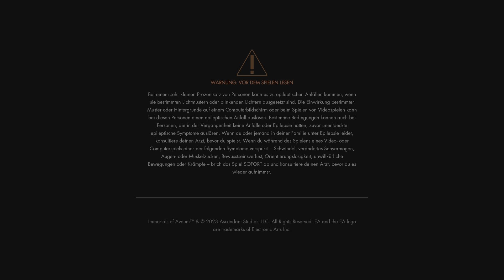Immortals of Aveum - Part 9: Netter Bug